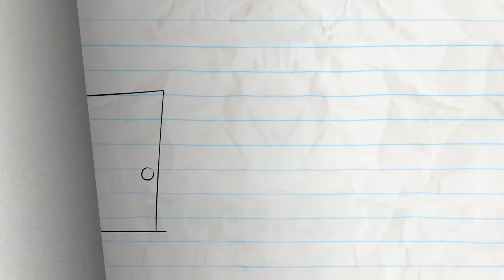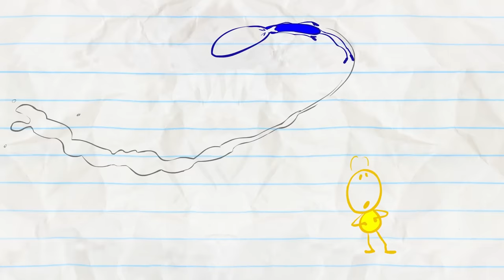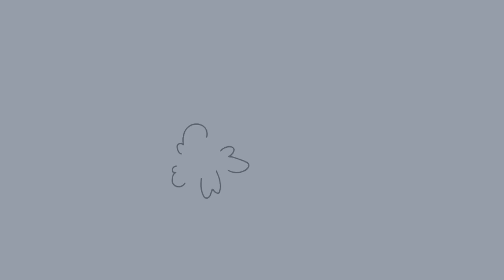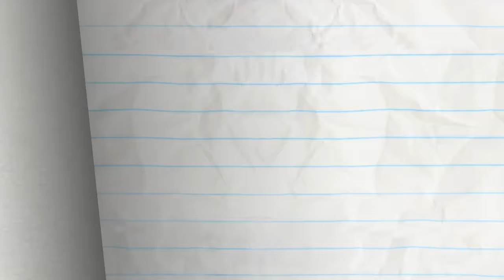Pug Life And More Pencilmation! | Animation | Cartoons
3:16 - OH MY GUARD

7:12 - PENNIES FROM HEAVEN

9:17 - AN OFFICE YOU CAN'T REFUSE

12:32 - SOAPLESSLY DEVOTED

15:22 - LIVE AND LET DINE

17:23 - IN THE LONG RUN

20:38 - JOINED AT THE HIPPIE

22:59 - UNCHAIRABLE

25:12 - ALARMED AND DANGEROUS

26:43 - HICCUP IN ARMS

28:03 - SPICE GUYS FINISH LAST

29:54 - PHONEY BALONEY

Pug Life And More Pencilmation!

CREDITS FOR PUG LIFE

Story - Joe West
Script - Jared Woods
Additional Writers - Andrew Martin & Sonia Likhari
Storyboards - Diogo Gonçalves Ferreira
Lead Animation & Inbetween Animation - Chloe Perrin
Voice Characterization - Leif Grant & Kesh Mesha
Palette - Nathaniel Leo Rueda
Layouts - Aya Pontanos
Backgrounds - Jose Gómez
Director - Christian Flannagan & Arin Scalfo
Coloring - Jhona Rica Babista
Thumbnail Director - Yuri Custodio